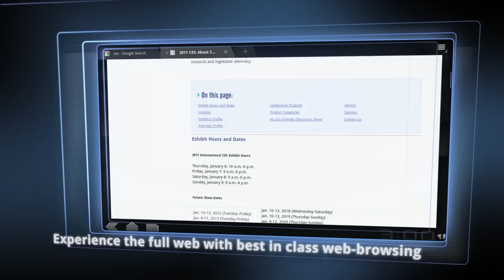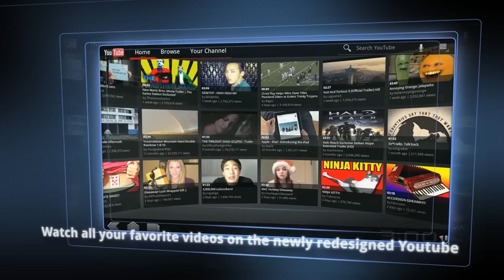Android 3.0 Preview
A sneak peek at Android 3.0, Honeycomb, the next version of the Android platform, designed from the ground up for devices with larger screen sizes, particularly tablets.